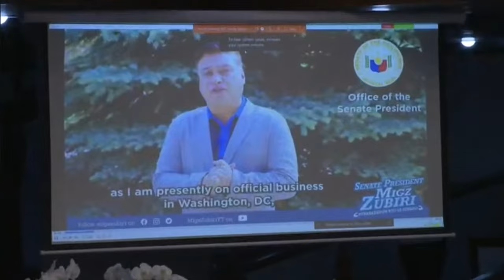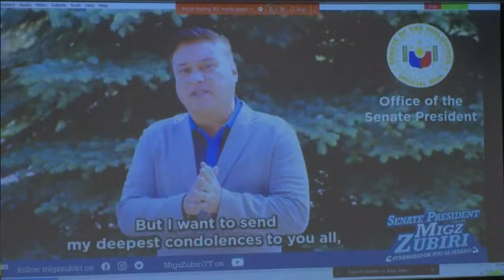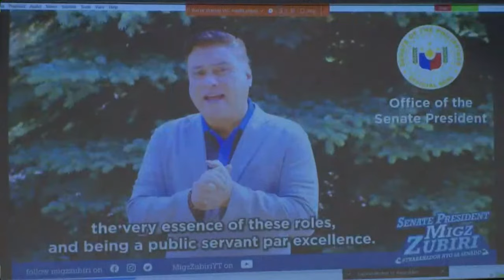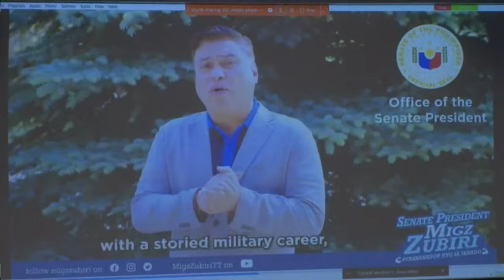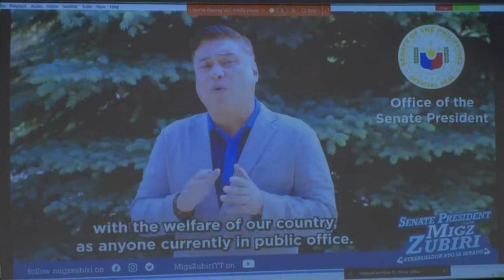Necrological Service for Former Senator Rodolfo G. Biazon at the Senate | ABS-CBN News